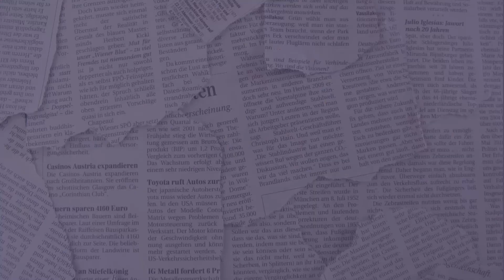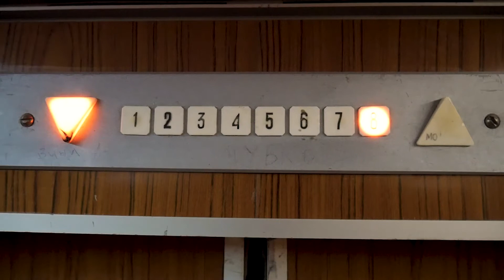Стефаник NEWS S2 Episode 2 (03.11.2017)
Так-так-так, що тут у нас цікавого відбулося цього тижня?

• ЗНО після дев'ятого класу - справедливість?
• "Такий собі" WiFi у ПНУ і як це можна вирішити
• Розкопки біля універу (чи чергове будівництво??)
• Інструкція для чайника: "Береш її за талію, притискаєш до себе..."
• То коли ж буде та сесія?

Ну і бекстейдж для хорошого настрою, який ми не могли не показати :)

о • о • о • о • о • о • о • о • о • о • о • о •

• Слідкуй за нами в соц. мережах:
instagr.am/mediapnu

• Пиши нам:
m.me/mediapnu
vk.me/pnumedia